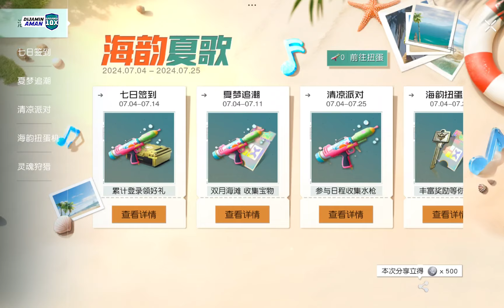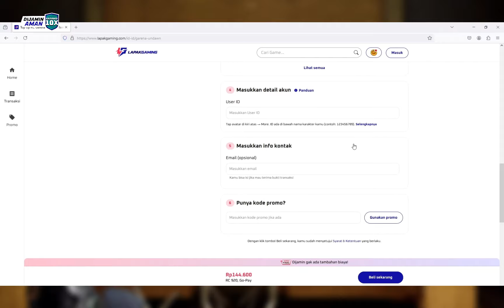Apa Yang Baru di Undawn Season 9?? - Garena Undawn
Top up Game Tarisland dan Moonlight Blade mobile di Lapak Gaming